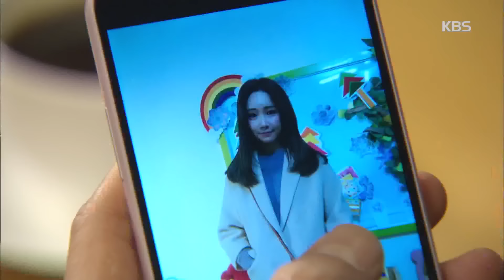천상의 약속 - 송종호, ‘이나연’이유리 사진에 충격 ＂정말로 쌍둥이가 아닌가요?＂.20160422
송종호, ‘이나연’이유리 사진에 충격 ＂정말로 쌍둥이가 아닌가요?＂.
KBS2 TV 천상의 약속｜매주 월~금요일 오후 7시 50분에 방송됩니다.